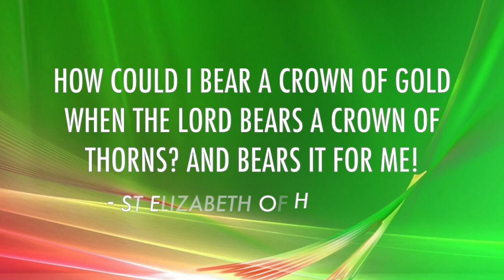St Elizabeth of Hungary, Princess of Thuringia, Daily Saint, November 17, patron saint of the poor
November 17 - St. Elizabeth of Hungary, understood the lesson Jesus taught when he washed his disciples’ feet at the Last Supper: The Christian must be one who serves the humblest needs of others, even if one serves from an exalted position.

Watch the YouTube link to find out more about this princess who could have lorded it over her subjects. Yet she served them with such a loving heart that her brief life won for her a special place in the hearts of many.